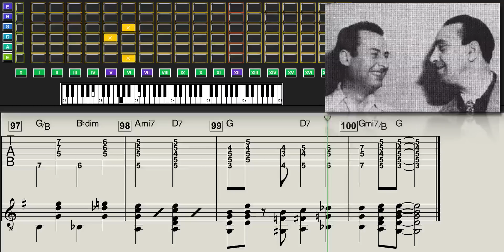Django Reinhardt - "Out of Nowhere" - (1939) - Virtual Guitar Transcription by Gilles Rea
Django Reinhardt (g) & Stephane Grappelli (v) - "Out of Nowhere"
30 Juin 1939 - Paris - France